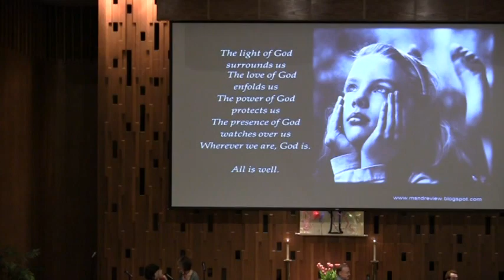Seattle Unity House Band Plays "Come Together"—Seattle Unity Church—01-22-2012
Seattle Unity Church house band plays the timeless classic by Lennon and McCartney "Come Together."

Kelly Gerling did the filming, editing, uploading. written descriptions, and annotating of these YouTube videos as a volunteer for the Seattle Unity Church. His websites are: